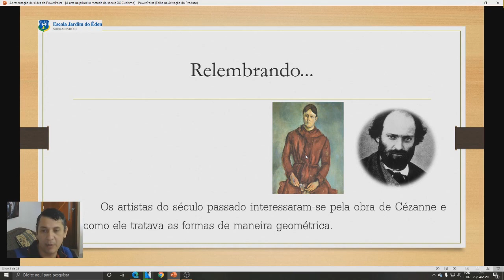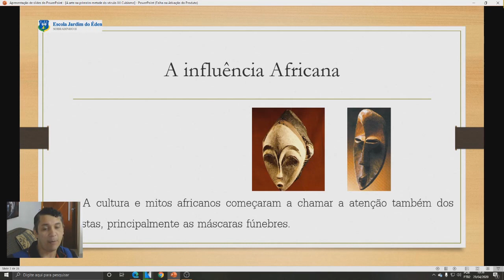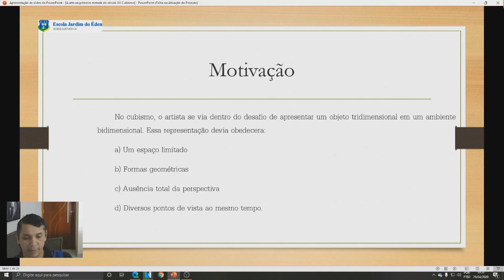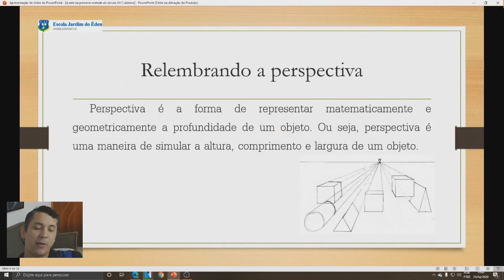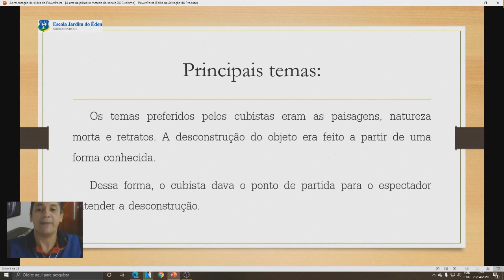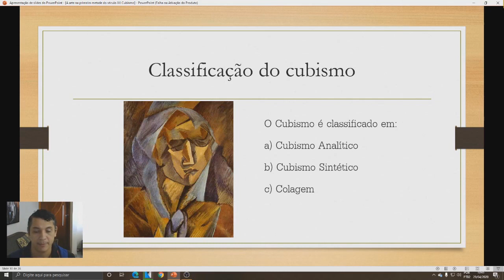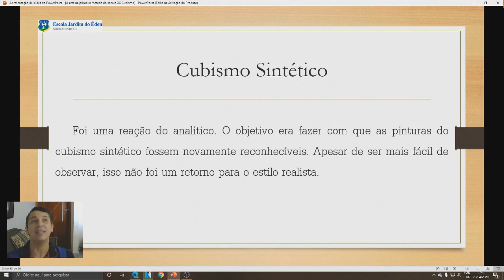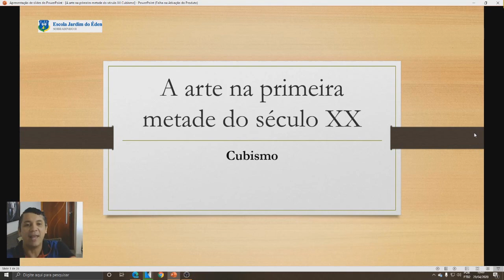Aula 7.1-07/05/2020-Arte-Professor Cloudis-2ªSérie EM-Cubismo 1